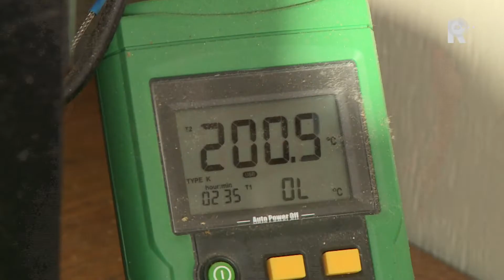Flakkeese broers branden duurzame koffie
De geur van verse koffie komt je tegemoet als je de achtertuin van Joost Meijerink in Sommelsdijk instapt. Samen met zijn broer Jan brandt, maalt én verkoopt hij vanuit zijn schuur hun eigen koffie: Brandstof Koffie. De broers begonnen in januari met de duurzame koffiebranderij. &quot;We houden van goede koffie en die was er op Goeree-Overflakkee nog niet. Dus we dachten: we gaan eerlijke koffie leveren aan de mensen hier&quot;, zegt Joost. De ongebrande bonen van hun huidige koffie komen uit Costa Rica. De leverancier staat in direct contact met de boer. &quot;Zo weten we zeker dat hij een eerlijke prijs krijgt voor zijn koffie en dat de kwaliteit van de koffie zo hoog mogelijk is.&quot;Vijftien kilo aan bonen ging er doorheen voor de mannen de perfecte manier van branden hadden gevonden. &quot;Nu zijn we echt trots op het product. Ik had wel verwacht dat het moeilijk zou zijn, maar niet zó moeilijk&quot;, zegt Jan.  ProcesDe groene, ongebrande bonen worden afgewogen in porties van zo&apos;n achthonderd gram. Als de duurzame elektrische koffiebrander op temperatuur is, worden de boontjes erin gestort. En dan begint het rekenen, kijken, ruiken en proeven.Op een laptop houden de broers precies bij wat de juiste &apos;curve&apos; is om de perfecte gebrande koffieboon te krijgen. &quot;De curve registreert precies de temperatuur van het apparaat op een bepaald tijdstip. Ons doel is om precies dat lijntje dat we hebben bedacht, te volgen&quot;, zegt Jan. &quot;Het is een beetje wiskundig.&quot;Door een klein raampje in de brander kunnen de twee kijken hoe het ervoor staat qua kleur. &quot;En er zit een heel handig ding in zo&apos;n brander: een soort lepeltje. Die draai je en dan komen er een paar boontjes uit. Daarmee houden we vooral bij hoe het ruikt en hoe het eruit ziet&quot;, zegt Joost. Koffie zettenNa het branden worden de bonen drie dagen tot een week apart gezet, om daarna gemalen te worden voor een bakkie. Daarbij blijkt ook het zetten van koffie een kunst.&quot;De koffie wordt nu verkocht bij diverse landwinkels op het eiland of op terrassen&quot;, zegt Jan. Ook zelf bestellen ze daar wel eens hun eigen koffie. &quot;Dan proef je niet altijd de smaken die je wil proeven. Dus dat is iets waar we nog mee aan de slag kunnen.&quot; Soort sportDe broers worden blij van hun eigen koffie. &quot;Het is ook een soort sport, dat je de juiste maling hebt om de goede doorlooptijd te krijgen. Het is echt een lekker bakkie.&quot;Joost hoopt dat Brandstof Koffie over een jaar een stuk groter is dan nu. Momenteel heeft hij een fulltime baan als vormgever en developer, terwijl Jan leraar is. &quot;Het is natuurlijk hartstikke leuk als je van je eigen product kan leven, in plaats van een baan. Dit is echt iets van jezelf.&quot;[tweet weken lang trekken de verslaggevers door de regio tijdens de RTV Rijnmond Zomertoer. Deze week wordt Goeree-Overflakkee uitgelicht op tv, radio, de website en sociale media. De verhalen en reportages van deze weken zijn hier terug te vinden.